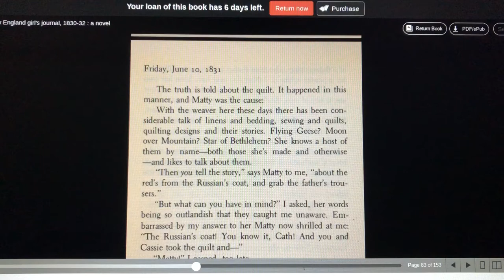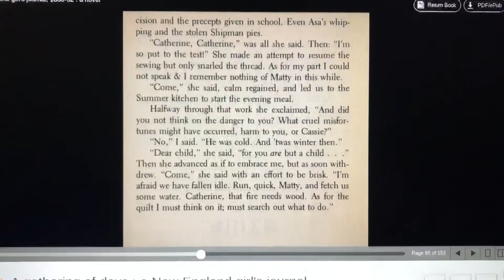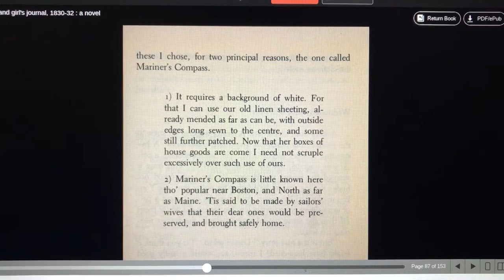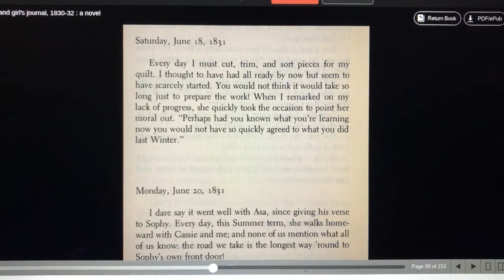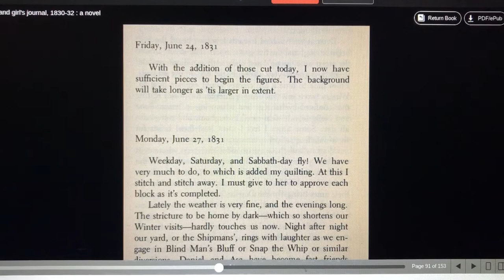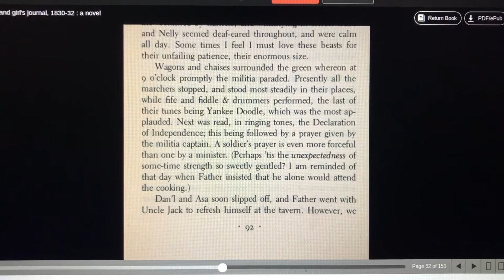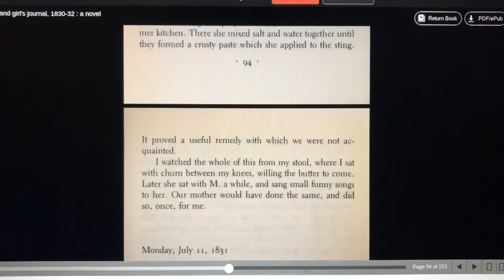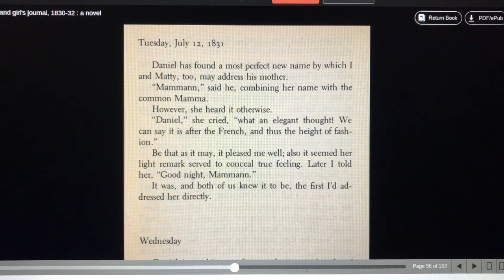A Gathering of Days - part 8 | CC Challenge A | audio book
By Joan W Blos

A Gathering of Days is a Newbery award winner loved by many home schoolers. This book is on the CC Challenge A reading list. This is an audio book with text.

We started a YouTube channel to remote read to our grand children. We read these books as if we are reading to our children or grandchildren. We edit out a few gross mistakes, but usually just correct and reread as we go. We laugh and sometimes comment on the material.  We hope that others will find the material entertaining and educational.